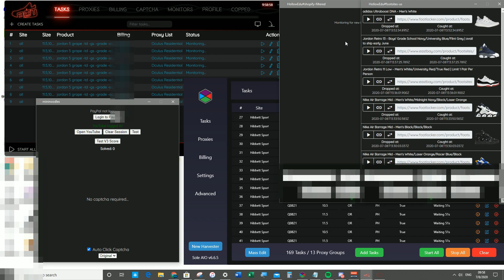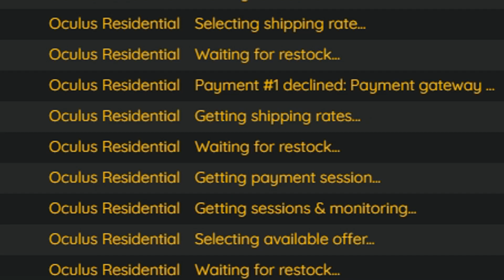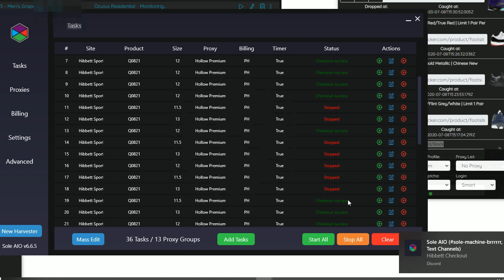35+ Checkouts with Sole AIO! Jordan 5 Alternate Grape Live Cop - Beginner to Expert Episode 6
I am a complete beginner when it comes to the sneaker scene so this series will show you guys my progress throughout different releases!
This was a huge drop for me considering the amount of pairs that I got from both Finishline and Hibbett using Sole AIO, I can confidently say that this was a cookout! Watch and see what happened to all of my checkouts!

music used in video
"Rush"